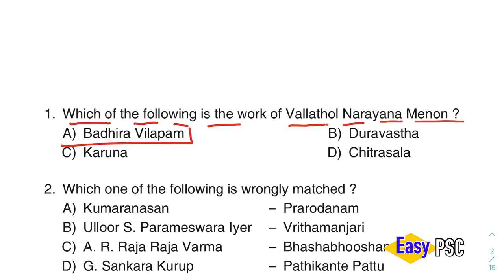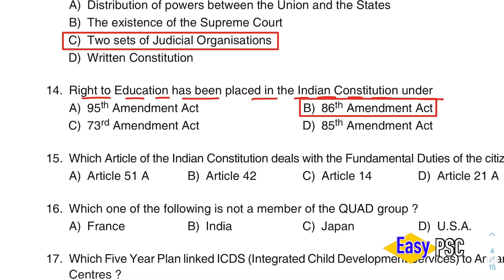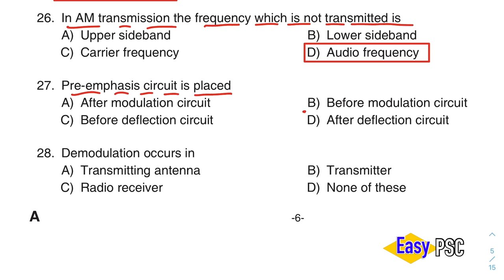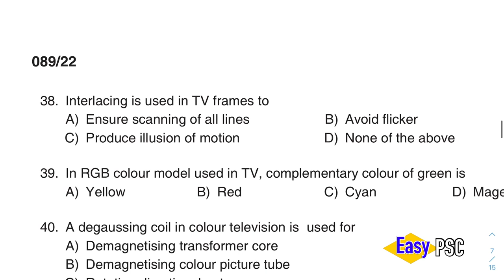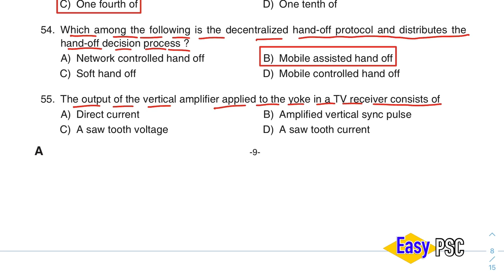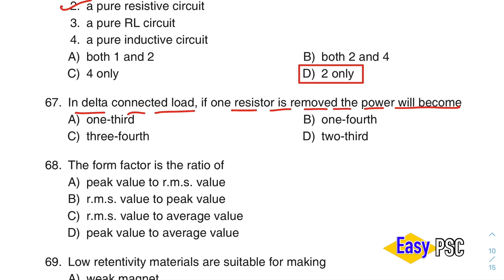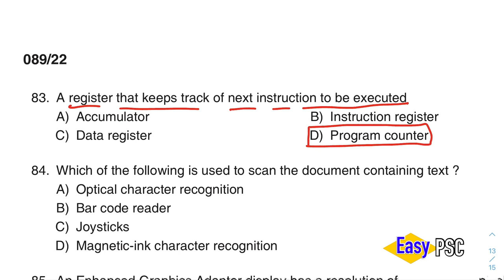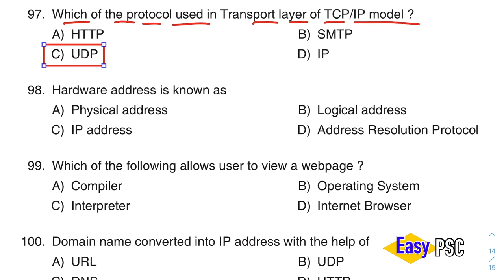089/2022 | Police Constable (Telecommunications) - Answer Key [Final] | Kerala Police Service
More Details (Download PDF, Mock Test etc):

Question Code: 089/2022
Medium of Question: English
Name of Post: Police Constable (Telecommunications)
Department: Kerala Police Service
Cat.Number: 337/2020 & 250/2021